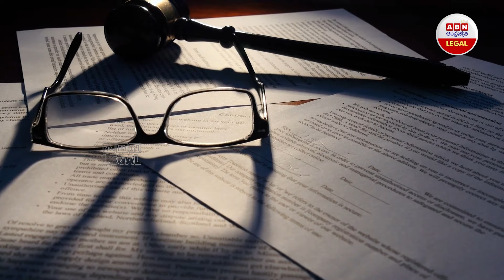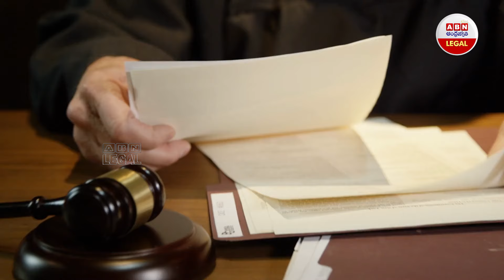ఏడుగురితో పెళ్లి .. లా తో ఆటాడుకున్న మహిళా | Woman Got 7 Marriages in Karnataka | ABN Legal